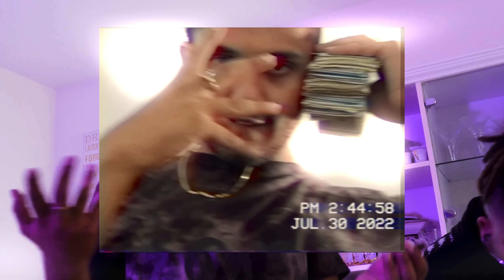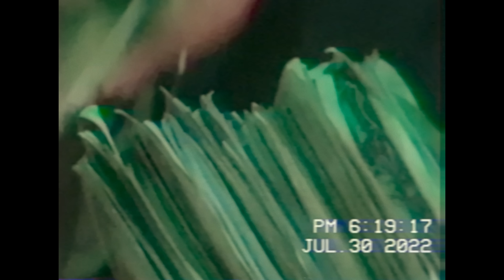Trapboy JT X ILLAH - Vancouver (Official Video)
IG : @Trapboy_JT @indiasonly (@illah7974 )

Produced By : @americasonly (@XANXAN )

Shot By : @theonlysolus